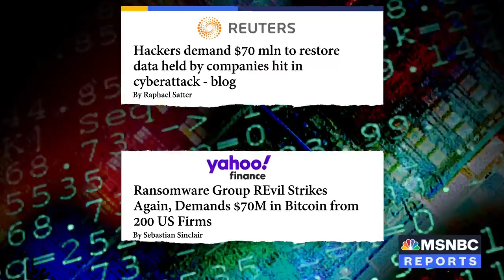Biden Orders Investigation Into Massive Cyberattack On U.S. Companies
A hacking group is demanding $70 million after a July Fourth weekend cyberattack that targeted Kaseya, a U.S. company that manages basic software updates. NBC News' Shannon Pettypiece reports from the White House on how President Biden is responding to this latest cyberattack.